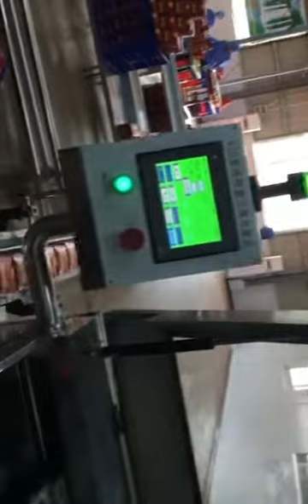Automatic tea box cellophane packing machine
1.Adopt automatic feeding, unpacking, feeding, sealing, output
2.servo / stepper motor and touch screen, PLC programmable control system
3. photoelectric eye automatic detection and tracking system,
4.automatic display of packing speed and counting